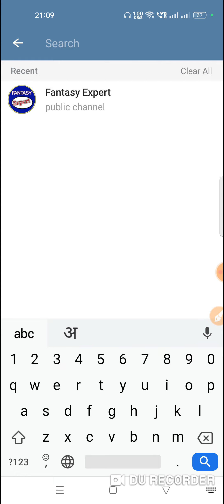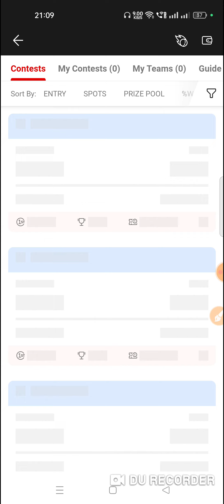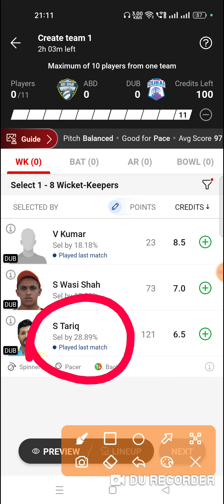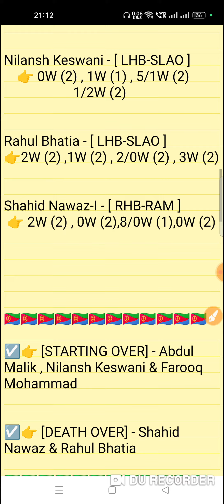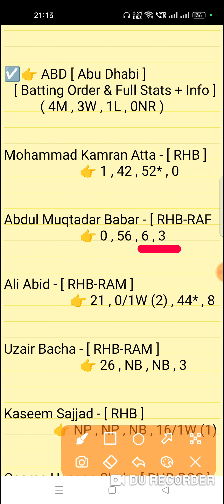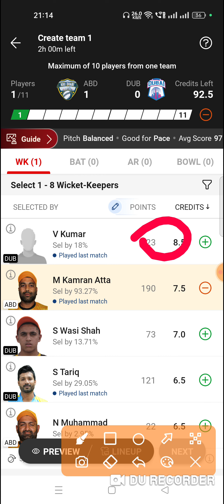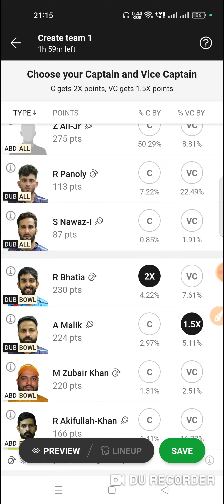abd vs dub dream11 prediction | abd vs dub dream11 team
Abu Dhabi vs Dubai 16th Match Emirates Dubai T10 Series 2023 Match Prediction Video
ABD vs DUB Match Prediction Video

1. This analysis is based on my Understanding,knowledge and instinct. While selecting your team, consider the points mentioned and make your own decision.

2. Dream 11 takes great care to comply with all central and state legislation in India to ensure that users are fully protected. Every contest on platform is carefuly designed to comply with applicable statutes and regulations in India. Dream1 constitutes a 'game of mere skir, which makes the Dreamll game exempt from the provisions of the Public Gambling Act, 1867 (PGA) Dreamil is a legitimate business activity protected under Article 19(Dg) of the Constitution of India

3."This Game Invols an element of
    Own Risk"